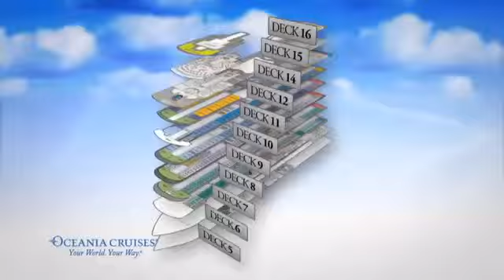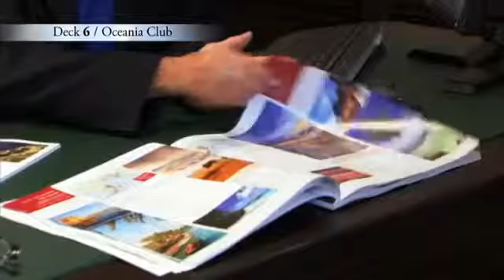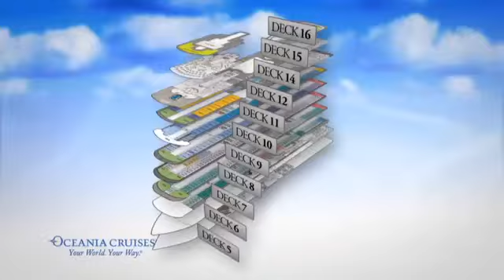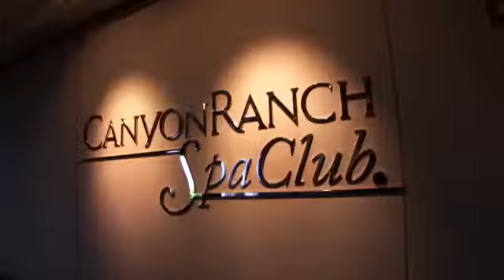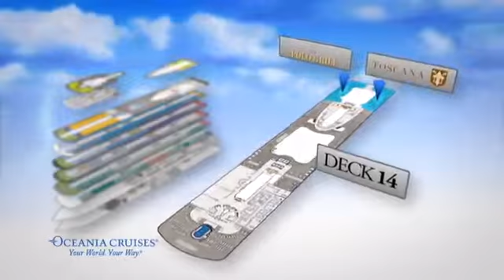Oceania Cruises - Marina